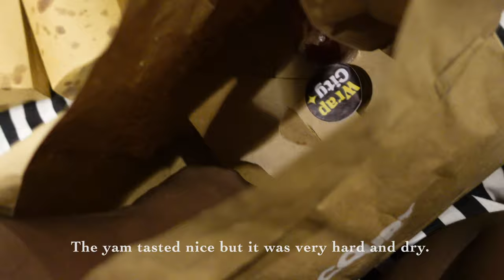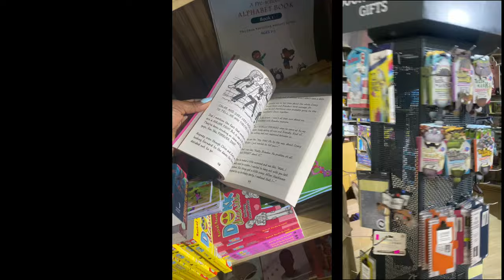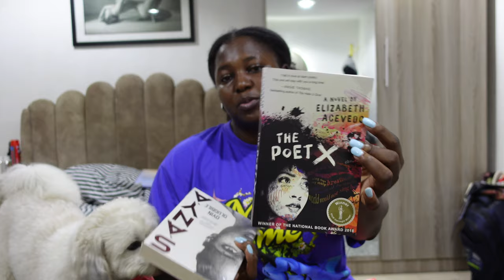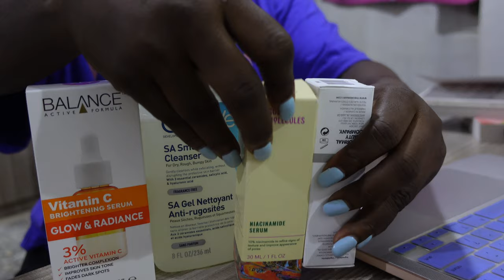𝓥𝓛𝓞𝓖: MY FIRST PROFESSIONAL SILK PRESS + I GOT LOST IN LAGOS + I FINALLY MET